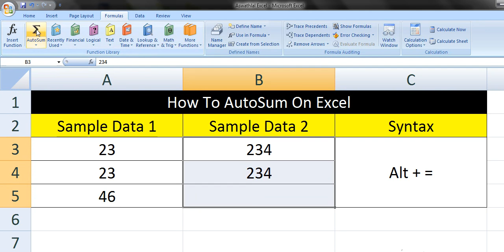How To AutoSum On Excel